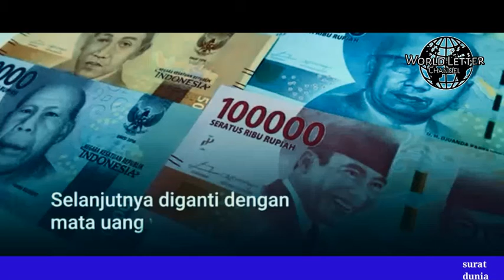Pecahan rupiah akan di tarik dari peredaran